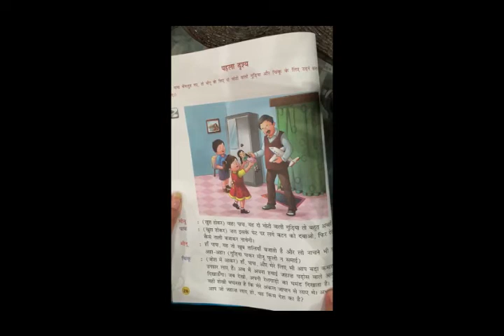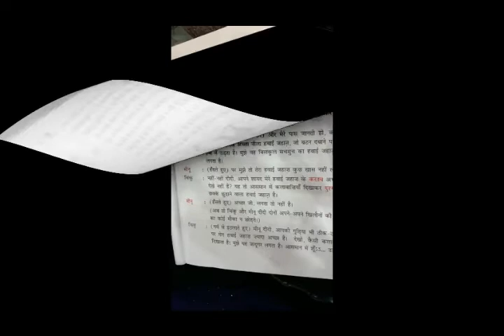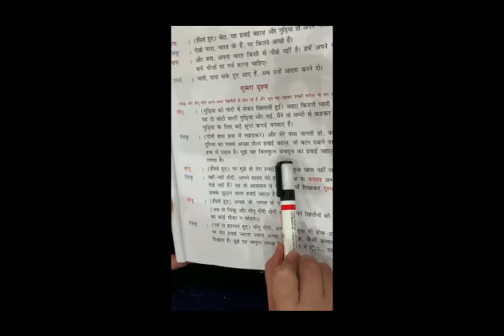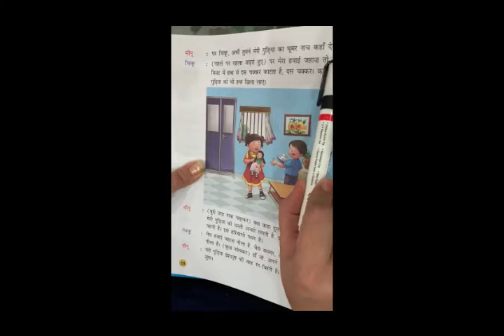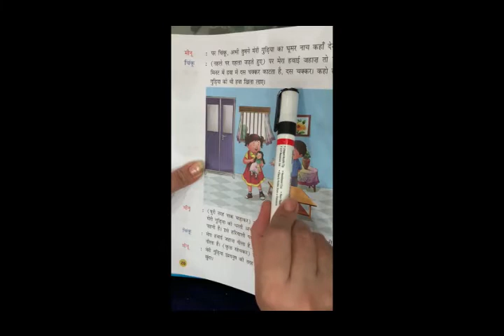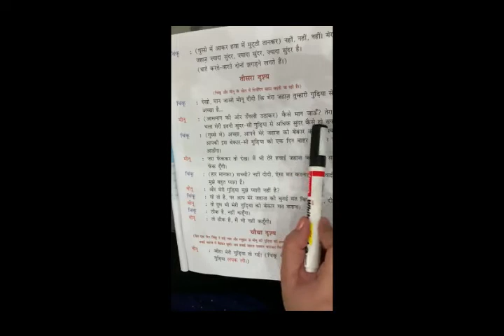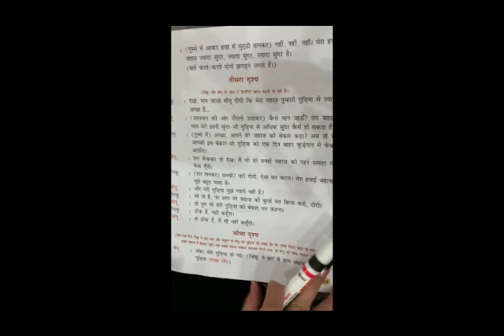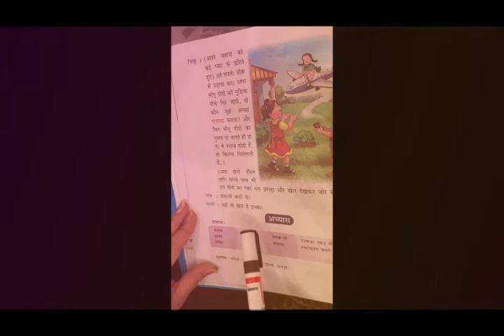Class- 3rd | 21- April